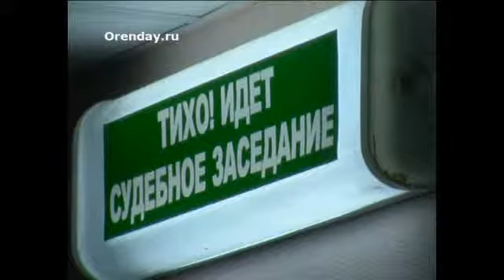Андрей Макаров не виновен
Областной суд рассмотрел апелляционную жалобу прокуратуры на оправдательный приговор Ясненского районного суда в отношении полицейского.